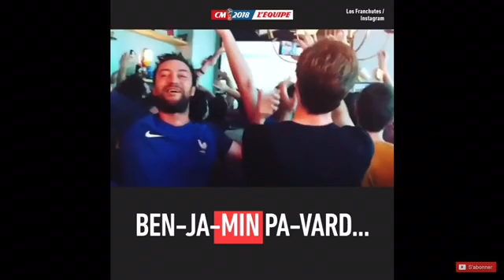COMPILATION MUSIQUE PAVARD ET N’GOLO KANTÉ !!! ( AVEC PAROLE)